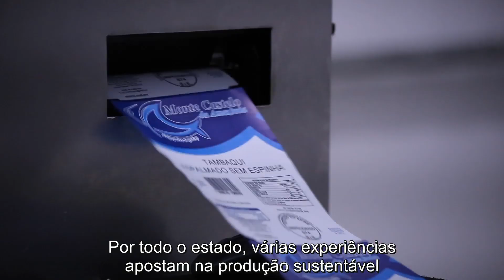MONTE CASTELO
Subtitles in Portuguese